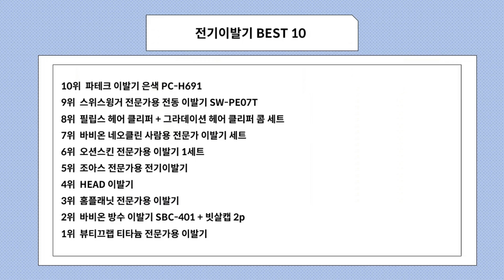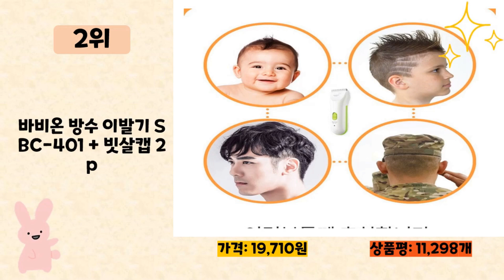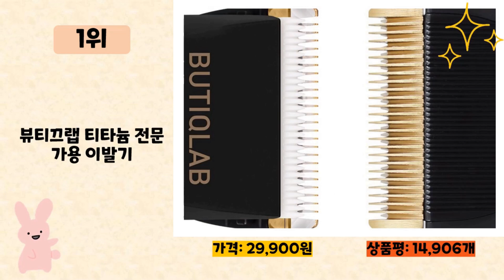전기이발기 사기 전에 이 영상 먼저 보세요! 2024년 인기 많은 전기이발기 추천 TOP10 / 구매후기, 판매량, 가격이 모두 반영된 최신 순위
2024년 판매량이 높은 전기이발기 추천 TOP10을 소개합니다.

♥9위   스위스윙거 전문가용 전동 이발기 SW-PE07T  [  18,810원  ]

♥8위   필립스 헤어 클리퍼 + 그라데이션 헤어 클리퍼 콤 세트  [  74,000원  ]

♥7위   바비온 네오클린 사람용 전문가 이발기 세트  [  32,310원  ]

♥6위   오션스킨 전문가용 이발기 1세트  [  18,810원  ]

♥5위   조아스 전문가용 전기이발기  [  30,510원  ]

♥3위   홈플래닛 전문가용 이발기  [  26,590원  ]

♥2위   바비온 방수 이발기 SBC-401 + 빗살캡 2p  [  19,710원  ]

♥1위   뷰티끄랩 티타늄 전문가용 이발기  [  29,900원  ]